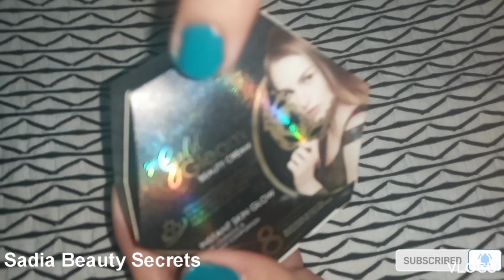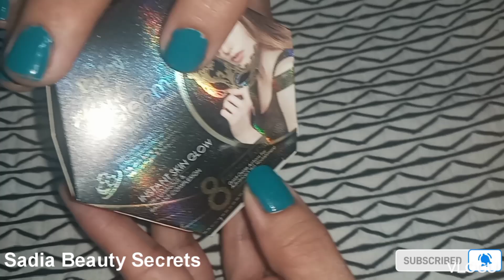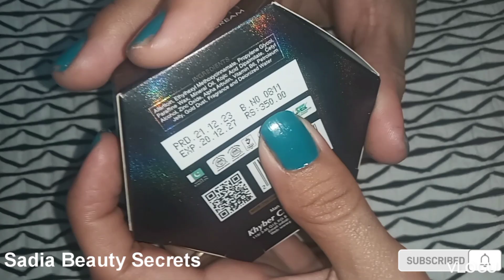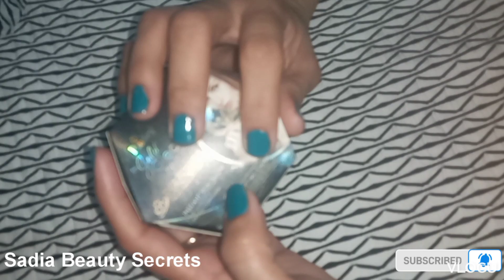parley gold gleam beauty cream | Parley Goldie beauty cream | review |Unboxing|Sadia beauty secrets